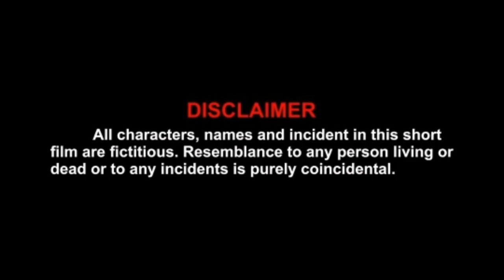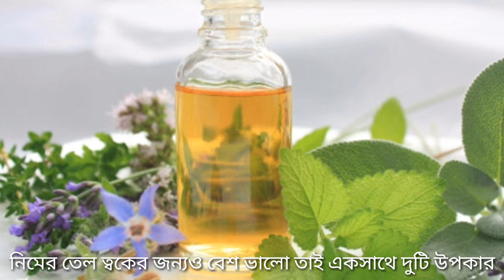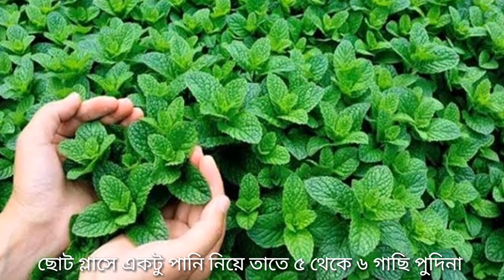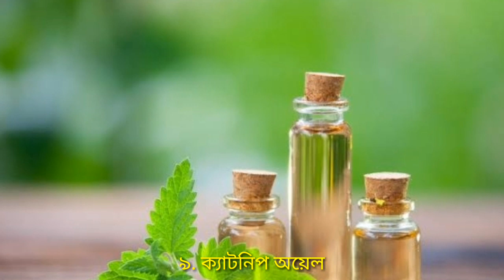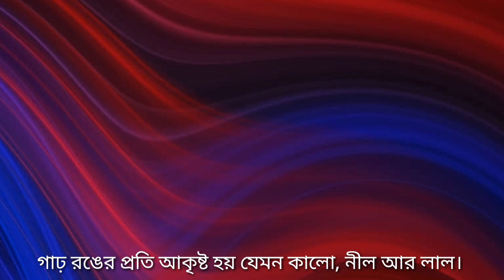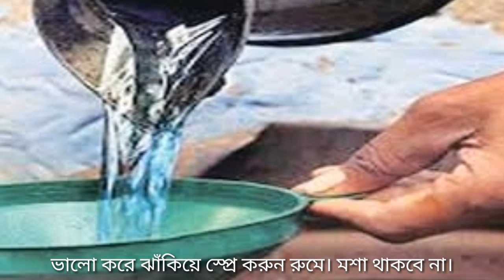মশা তাড়ানোর আঠারো টি প্রাকৃতিক উপায় | Islamer Aalo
১. লেবু ও লবঙ্গের ব্যবহার

লেবু খণ্ড করে কেটে ভেতরের অংশে অনেকগুলো লবঙ্গ গেঁথে দিন। লেবুর মধ্যে লবঙ্গের পুরোটা ঢুকাবেন শুধুমাত্র লবঙ্গের মাথার দিকের অংশ বাইরে থাকবে। এরপর লেবুর টুকরাগুলো একটি প্লেটে করে ঘরের কোণায় রেখে দিন। ব্যস, এতে বেশ কয়েকদিন মশার উপদ্রব থেকে মুক্ত থাকতে পারবেন। এই পদ্ধতিতে ঘরের মশা একেবারেই দূর হয়ে যাবে। আপনি চাইলে লেবুতে লবঙ্গ গেঁথে জানালার গ্রিলেও রাখতে পারেন। এতে করে মশা ঘরেই ঢুকবে না।

২. নিমের তেলের ব্যবহার

নিমের মশা তাড়ানোর বিশেষ একটি গুণ রয়েছে। নিমের তেল ত্বকের জন্যও বেশ ভালো। তাই একসাথে দুটি উপকার পেতে ব্যবহার করতে পারেন নিমের তেল। সমপরিমাণ নিমের তেল ও নারকেল তেল মিশিয়ে ত্বকে লাগিয়ে নিন। দেখবেন মশা আপনার ধারে কাছে ভিড়বে না এবং সেই সাথে ত্বকের অ্যালার্জি, ইনফেকশন জনিত নানা সমস্যাও দূর হবে।

৩. পুদিনার ব্যবহার

ছোট গ্লাসে একটু পানি নিয়ে তাতে ৫ থেকে ৬ গাছি পুদিনা রেখে দিন খাবার টেবিলে। ৩ দিন অন্তর পানি বদলে দেবেন। জার্নাল অফ বায়োরিসোর্স টেকনোলোজির গবেষণা মতে তুলসির মতো পুদিনা পাতারও রয়েছে মশা দূরে রাখার ক্ষমতা। শুধু মশাই নয় পুদিনার গন্ধ অনেক ধরণের পোকামাকড়কে ঘর থেকে দূরে রাখে। পুদিনা পাতা ছেঁচে নিয়ে পানিতে ফুটিয়ে নিন। এই পানির ভাপ পুরো ঘরে ছড়িয়ে দিন। দেখবেন ঘরের সব মশা পালিয়েছে। চাইলে পুদিনার তেলও গায়ে মাখতে পারেন।

৪. টবে লেমন গ্রাস লাগান

থাই লেমন গ্রাসে আছে ‘সাইট্রোনেলা অয়েল’ যা থেকে বের হয় একধরনের শক্তিশালী সুগন্ধ। এই সুগন্ধ কিন্তু মশাদের যম। মশারা এর কাছেও ঘেঁষে না। ফলে আপনার আশেপাশে লেমন গ্রাসের ঝাঁড় থাকলে মশারা আপনাকে খুঁজে পাবে না। আর লেমন গ্রাস দেখতেও কিন্তু মন্দ নয়। এমনসব স্থানে এসব গাছের টব রাখুন যেখানে সকাল বিকাল কিংবা রাতে পরিবারের অন্যদের নিয়ে কিংবা বন্ধু বান্ধব নিয়ে আড্ডা বা সময় কাটান। এভাবে থাকুন মশা মুক্ত।

৫. ধুনোর সঙ্গে নিশিন্দা ও নিমপাতার গুঁড়ো

প্রতিদিন নিশিন্দা ও নিমপাতার গুঁড়ো ধুনোর সঙ্গে ব্যবহার করলে মশার হাত থেকে রেহাই পাওয়া যায়।

৬. হলুদ বৈদ্যুতিক আলো

ঘরের মধ্যে মশার উৎপাত কমাতে চাইলে, ঘরের বৈদ্যুতিক আলোটি হলুদ সেলোফেনে জড়িয়ে দিন। ফলে হলুদ আলো হবে। দেখবেন মশা কমে গেছে, কারণ মশা হলুদ আলো থেকে দূরে থাকতে চায়।